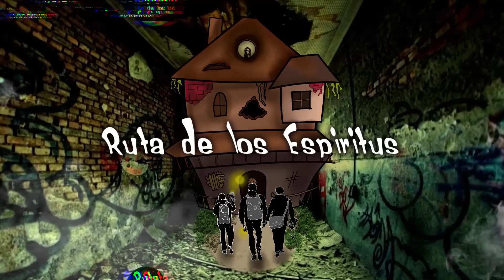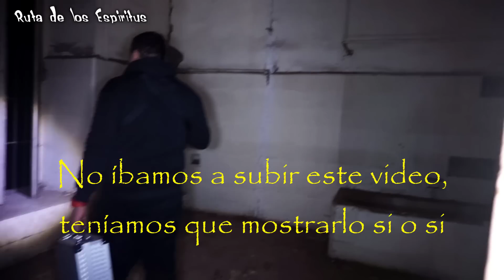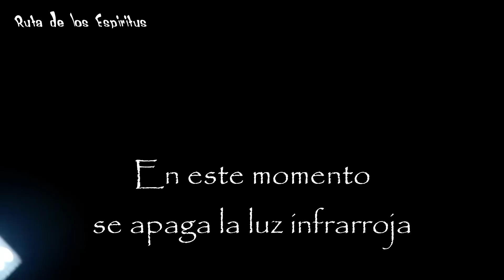CASA de la QUINTRALA Primera Prueba Fallida Con La Portal Box Investigación Paranormal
La Primera Prueba con la Portal Box la realizamos en la casa de la quintrala, si este video salía mal no lo subíamos a YouTube, para que ustedes vieran el gran esfuerzo que lleva hacer un video decidimos subirlo a la plataforma, aunque fue fallida la primera prueba, este sábado a las 14 horas hora de chile subiremos el video con la nueva portal box tuvimos un gran éxito tenemos que seguir afinando algunos detalles, pero quedamos muy conformes, esperamos les guste esta investigación paranormal con el portal box y spirit box psb11 kintrala quintral

¡Déjenos su comentario que otro sitio de la sexta región de chile o alrededores les gustaría que visitáramos, saludos a todos!

Aquí adjuntamos el link de (Flow) para aquellas personas que nos han solicitado en donde poder ayudarnos económicamente Les agradecemos de todo corazón ❤ 👻👻👻

Y si estás leyendo esto significa que perteneces al 1% de la gente que se lee las descripciones de los vídeos HASTA EL FINAL, déjanos un comentario con un emoji de un fantasma 👻, si vemos muchos nos alegrarás el día!!! 😃👍

👻 Para que disfruten mucho mejor este contenido les recomendamos usar auriculares 🎧 audífonos y aumentar la calidad de su dispositivo de video 📺 a 1080p60